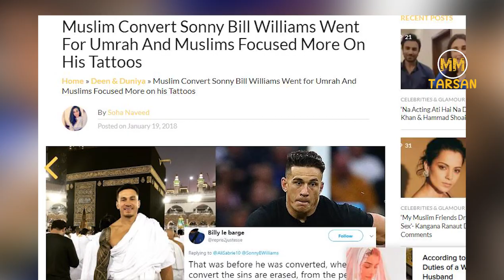Laacib Taattuu & Shabado la tegey Xajka ayaa ka Qoomayeeyay khaladkiisa markii uu Muslimiinta Carro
Laacib Taattuu & Shabado la tegey Xajka ayaa ka Qoomayeeyay khaladkiisa markii uu Carro ku abuuray Muslimiinta, Ciidamada Xaramka ayaa Xoog kaga saaray Kacbadda#SIIFAAFI.